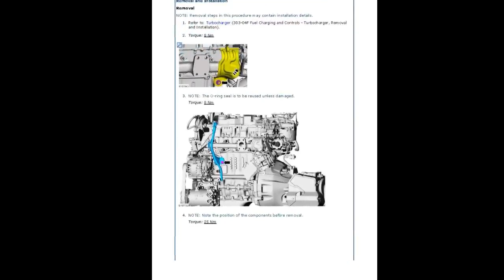Ford Tourneo Courier / Transit Courier (2014-2020) - Service Manual - Wiring Diagrams -Owners Manual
English Service Manual, Owners Manual and Wiring Diagrams, to vehicles Ford Tourneo Courier / Transit Courier (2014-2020).